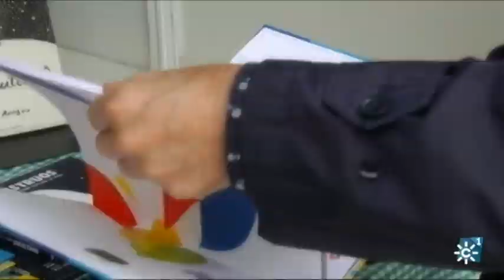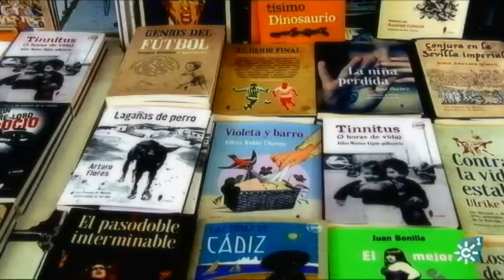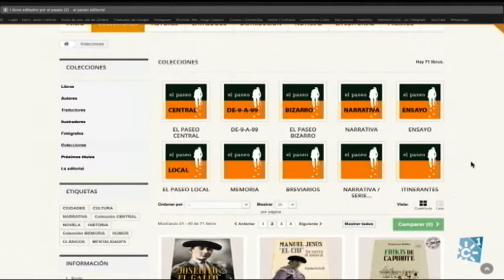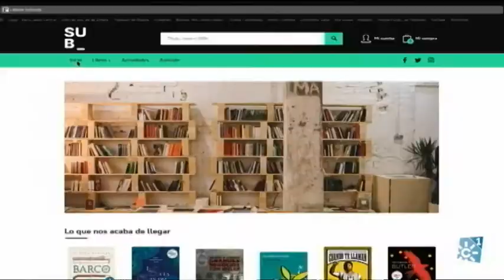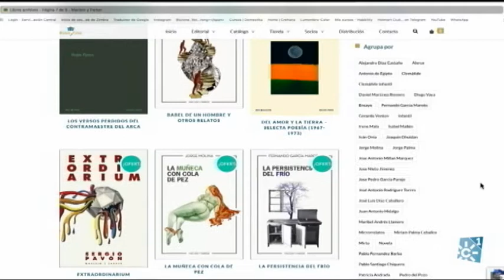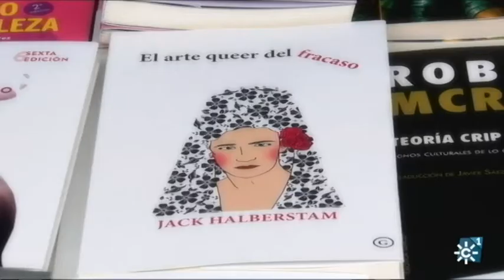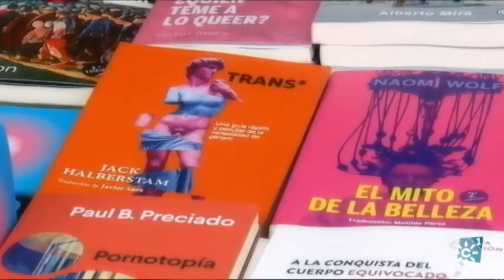EDITORES ANDALUCES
Ahora con las ferias del libro hablamos con editores y libreros andaluces para saber qué momento vive la industria, cuáles son sus necesidades y planes de futuro.  Maclein y Parker, El Paseo Editorial y Suburbia (libreros y editores) son nuestros invitados.
Intervienen: David González (Editorial El Paseo), kike España (Librería Suburbio), Cecilia Ojeda (editorial Maclein y Parker).
Reportaje de Juan María Rodríguez.
Programa "Al Sur" 1081. 7 de noviembre de 2021. Canal Sur TV].
Realizador "Al Sur": Aurelio Domínguez.
Realización "Al Sur": Evaristo Vinuesa.
Producción "Al Sur": Elisa Feliu.
Postproducción "Al Sur": Carlos Sánchez Ogayar.
Documentalista "Al Sur": Antonio Manuel Fornieles Garcia.
alsur.canalsur.es  7/11/2021